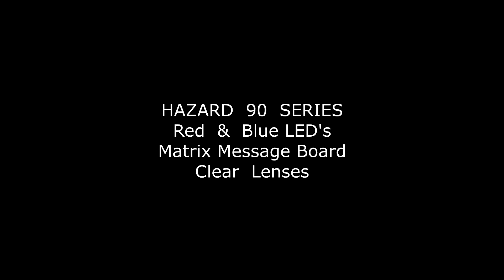HAZARD 90 SERIES LED POLICE Lightbar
HAZARD 90 Series with Red / Blue LED's, Alley Lights, Takedowns, Centre Sign & Non Operational Matrix M3 Message Boards PLUS Clear Lenses.